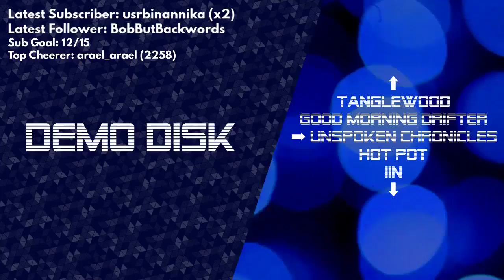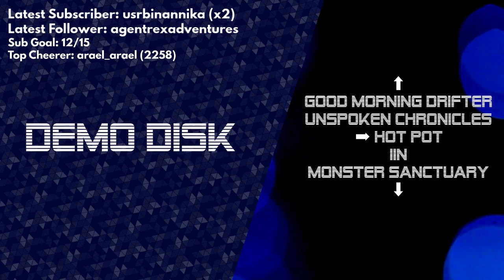Demo Disk: Unspoken Chronicles: Nora (Kickstarter demo) [TWITCH VOD]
Unspoken Chronicles: Nora by Howly Games